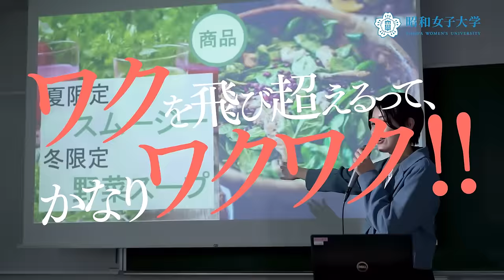昭和女子大CM ① 2022